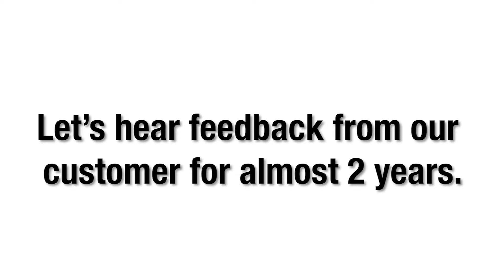WHAT HAPPENED TO THE SMART ZIP TRACK AFTER 2 YEARS? | Customer Testimonial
Revisit of our past customer!

Let's hear a testimony from our customer for almost 2 years of using Smart Zip Track Blinds.

- Where did they hear about us
- Why they choose Smart Zip

SMART ZIP® the only Zip Track System that is Designed and Manufactured in Singapore under the under the Republic of Singapore Trade Marks Act (Chapter 332)

Smart Zip Track Blinds is Built, Crafted for Singapore Weather with our ABS and DVBB Technology.

zip track direct factory manufacture outlet in singapore for commercial properties
side zip track roller blinds singapore manufacturer supplier outdoor blinds ziptrack blinds automated ziptrack balcony blinds for service yard corridors walkway side shelter school